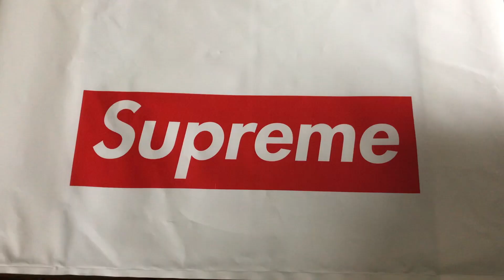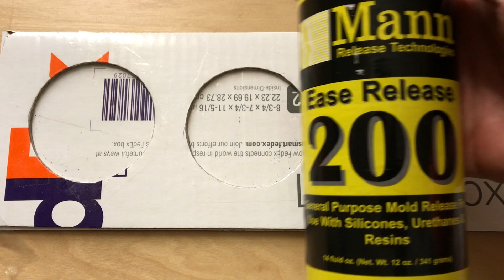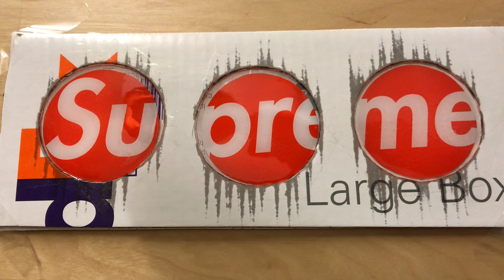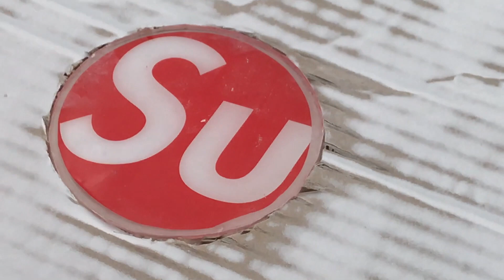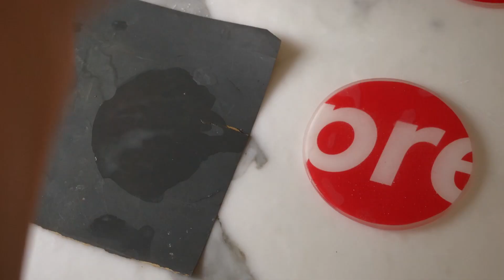DIY #5: DIY COASTERS FROM SUPREME PLASTIC BAG!!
It’s been a long time since the last video, here again with a SUPREME PLASTIC BAG turning into Coasters!!
This epoxy resin casting failed twice. So in this video, I had to use the best looking ones ending up stitching two different castings.
Did you notice the Fedex Box mold and the coaster with letters “me” are different in the beginning and the later scene?